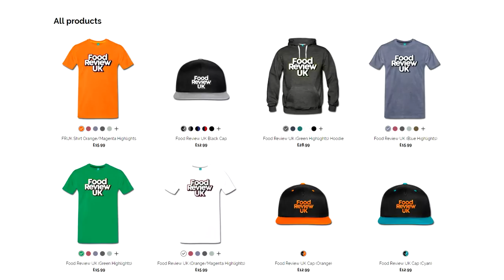Sun Exotic Review (Pineapple & Coconut VS Tropical)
MJ battles both flavours of Sun Exotic against each other, it's Pineapple Coconut vs Tropical in a soda tastic episode.